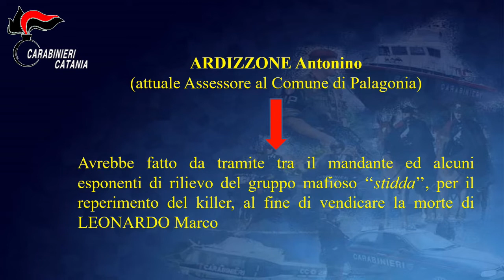Concorso in omicidio aggravato in danno di CALCAGNO Francesco, avvenuto il 23.8.2017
Le indagini continueranno al fine di individuare coloro che hanno preso parte, a vario titolo, al suddetto cruento omicidio, in relazione al quale allo stato risulta essere stato condannato con sentenza definitiva a trent’anni CASSARO Luigi, tratto in arresto nei primi giorni di settembre 2017 con l’accusa di essere l’esecutore materiale